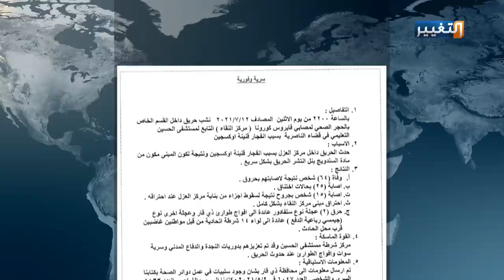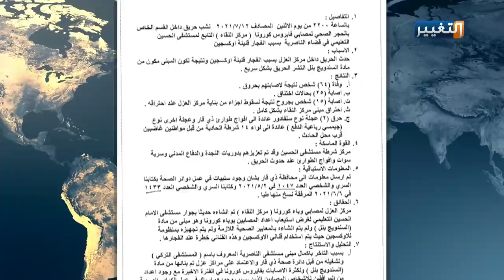فاعل حريق مستشفى الامام الحسين في الناصرية أمام سهام استخبارات ذي قار | تقرير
استخبارات ذي قار تكشف أسباب حريق مستشفى الامام الحسين في الناصرية

بعد جهود حثيثة أثمرت نتيجة عمل أمني واستخباراتي دقيق، تكشف استخبارات ذي_قار الأسباب التي وقفت خلف نشوب حريق مركز النقاء المخصص لعزل مرضى كورونا بجوار مستشفى الإمام الحسين في الناصرية.

مستشفى_الحسين